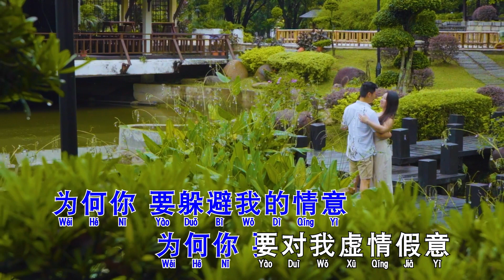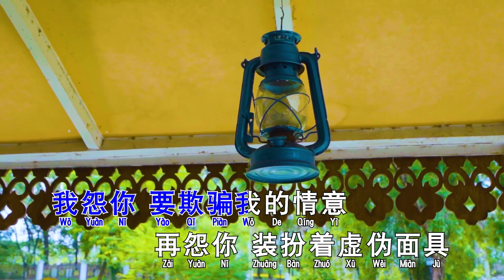陈宝玲 - 虚情假意【卡拉OK版本】